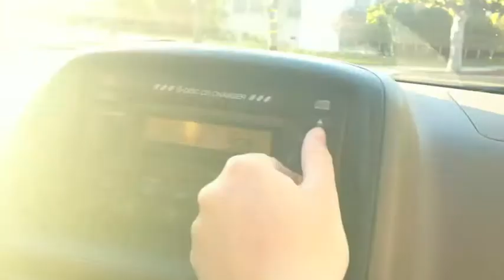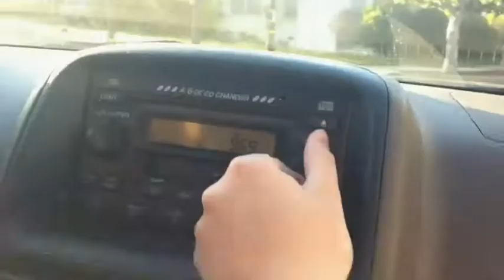Underneath the Tree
Please enjoy our video to Kelly Clarkson's Underneath the Tee! We hope you also enjoy our dancing, sweaters, and christmas spirit! Merry Christmas!